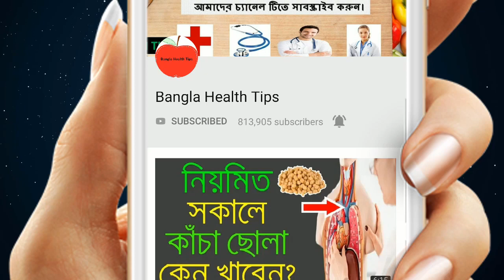একমাত্র মৃত্যু ছাড়া সকল রোগের মহৌষধ কালোজিরা ! কোন রোগের জন্য কিভাবে খাবেন জেনেনিন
কালোজিরার গুনের কথা কম বেশি আমরা প্রায় সকলেই জানি। কালোজিরা একমাত্র মৃত্যু ছাড়া সকল রোগের মহৌষধ।